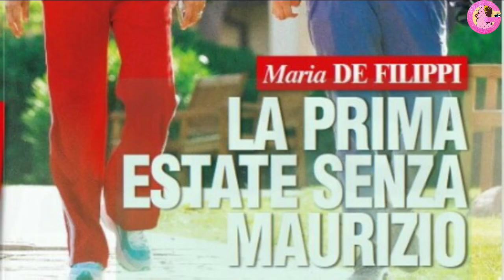Maria De Filippi, la foto che fa impazzire i fan: come è stata beccata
Maria De Filippi, le prime vacanze senza Maurizio Costanzo